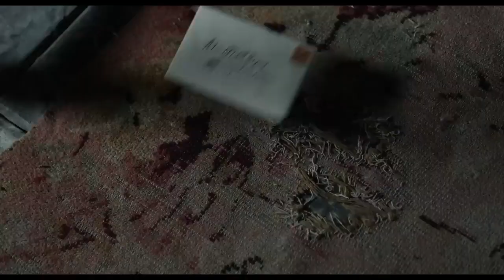Wicked Little Letters Official Trailer (2024) - Jessie Buckley, Olivia Colman, Timothy Spall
Check out the official Wicked Little Letters Trailer starring Jessie Buckley, Olivia Colman, Timothy Spall

UK Release Date: February 23, 2024
Starring: Jessie Buckley, Olivia Colman, Timothy Spall
Directed By: Thea Sharrock

Synopsis: When people in Littlehampton--including conservative local Edith--begin to receive letters full of hilarious profanities, rowdy Irish migrant Rose is charged with the crime. Suspecting that something is amiss, the town's women investigate.